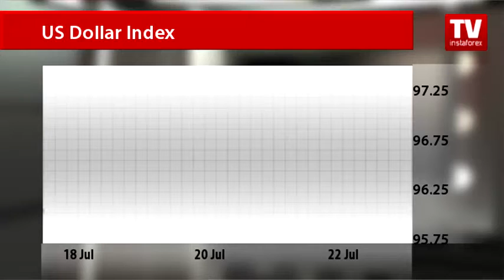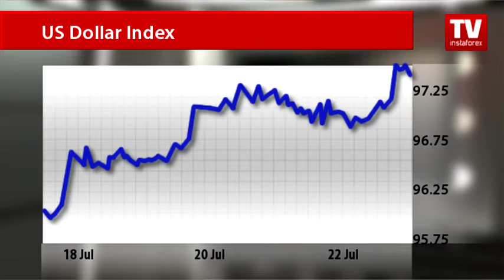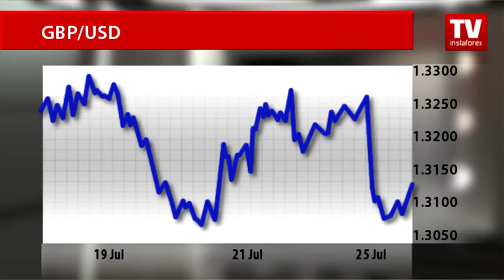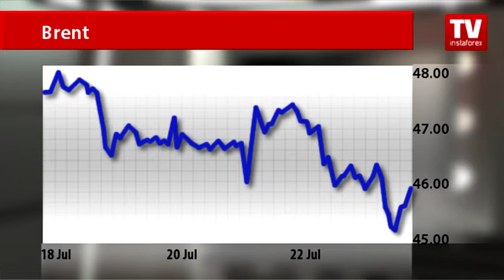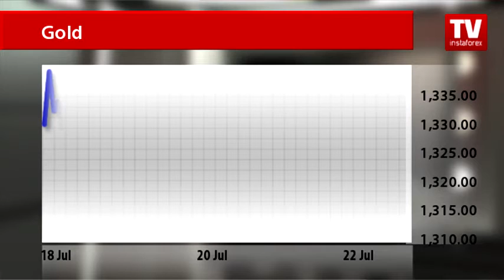Market dynamics: currencies and commodities